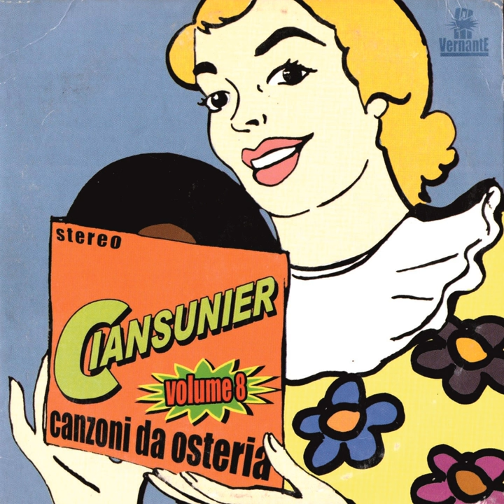Bocce e barbera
Bocce e barbera · Ciansunier

Canzoni da osteria, Vol. 8

Arranger: Ciansunier
Author: Palazio
Composer: Palazio
Author: Trama
Composer: Trama